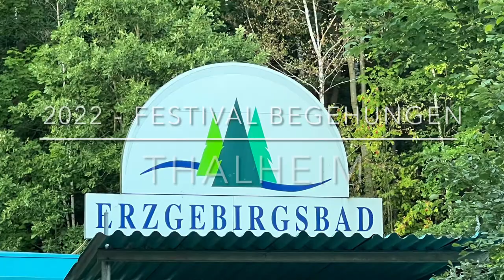2022/131 – Ehemaliges Erzgebirgsbad Thalheim| Kunstfestival Begehungen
Das Kunstfestival Begehungen hat bei seiner 19. Auflage erstmalig außerhalb von Chemnitz stattgefunden. Als Location hat man das seit 2014 ungenutzte Erzgebirgsbad in Thalheim  genutzt.